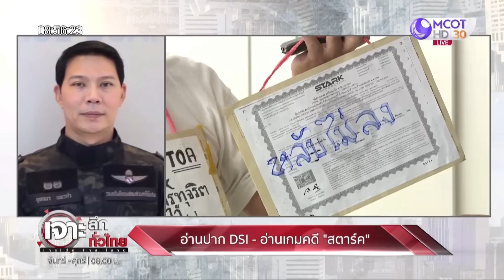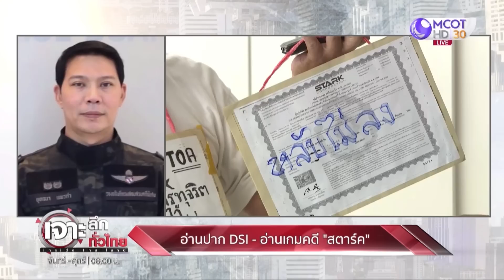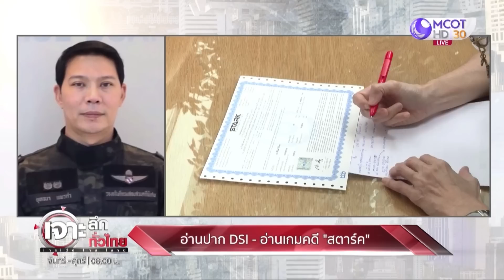อ่านปาก DSI – อ่านเกมคดี “สตาร์ค” | เจาะลึกทั่วไทย | 06 ก.ค. 66